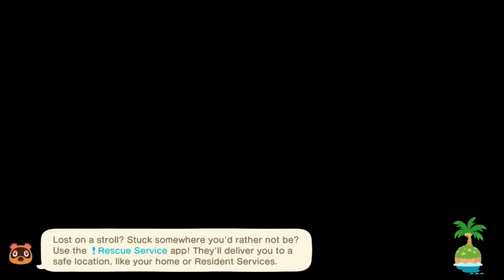Day 2 - I Designed an Island in 30 Days without any Items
I think it's time for another 30 day challenge, wouldn't you say? 😊 Credits for the challenge belong to @fleurs_ for creating the idea and to @froggycrossing for making the challenge! 😄